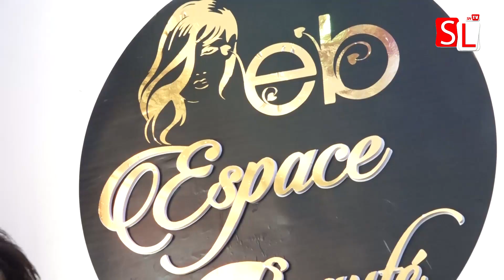Mbarann Tabaski: Adji mass sermonne les filles «Koussi Seug dinanla Ritambalé bassa Karaw Rouss »